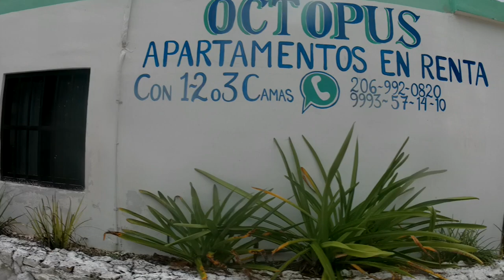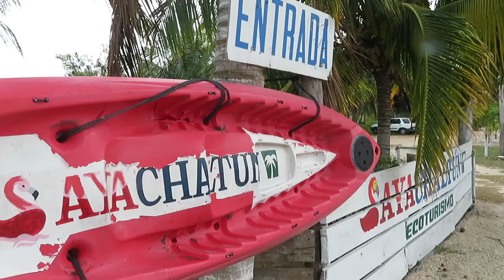Yucatan's Emerald Coast, Waters of San Crisanto & Telchac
San Crisanto, a small village on Yucatan’s Emerald Coast, had so much to offer that we kept extending our stay. In this video I’m exploring an abandoned building, fly my drone over lagoons, go for a swim in the ocean during a storm and finally Barbara explore another lagoon via kayak. Did you know Yucatan has flamingos, among many other rare birds?